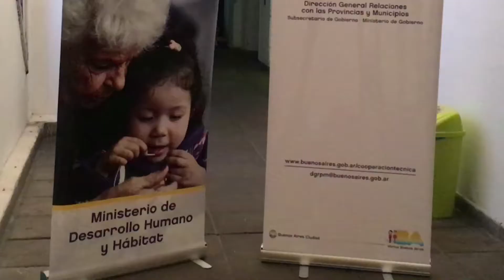Huella Ciudadana: potenciando estrategias de contención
El martes 29 de agosto, en el marco del programa de Intercambio de Políticas Públicas, desde la Dirección General Relaciones con las Provincias y Municipios organizamos “Huella Ciudadana”, un seminario sobre Desarrollo Humano, con el objetivo de optimizar las estrategias de contención en las políticas sociales que se brindan a los ciudadanos.